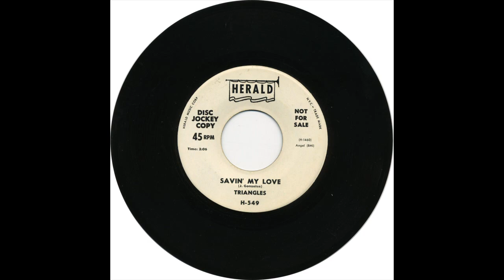TRIANGLES SAVIN' MY LOVE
THE TRIANGLES VOCAL GROUP,  SAVIN' MY LOVE ,RARE DOO WOP BALLAD,  DOO WOP MUSIC GENRE